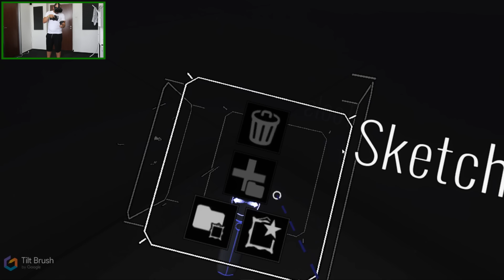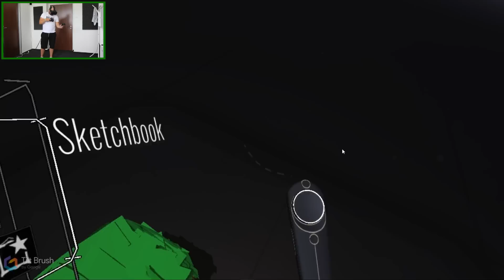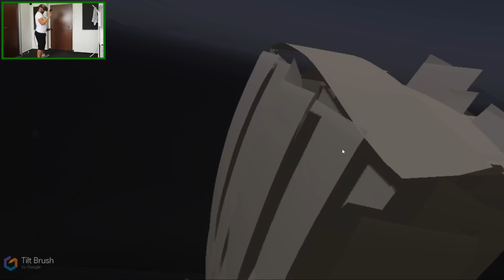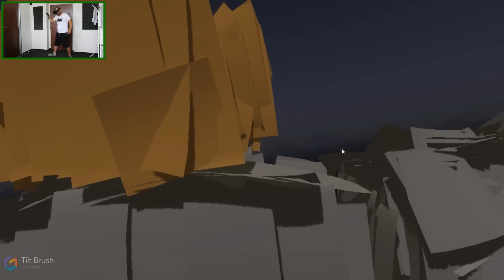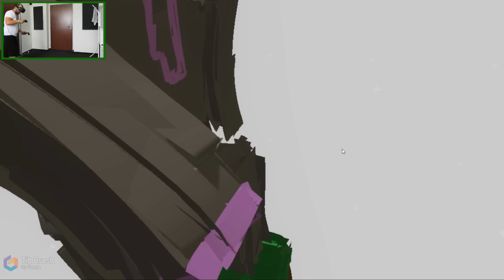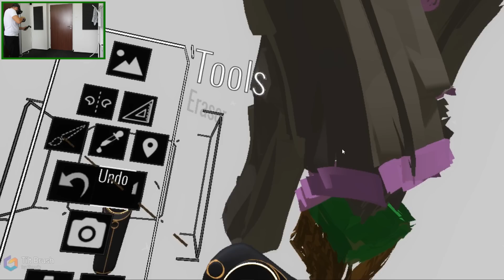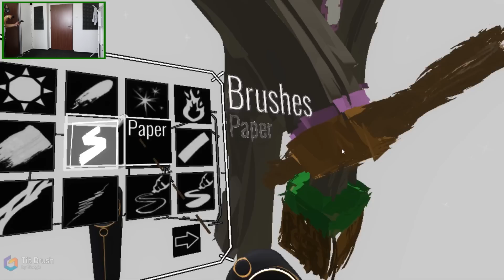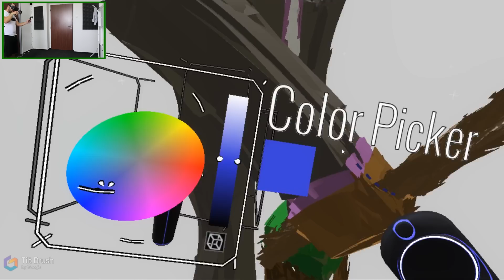3D MALÍŘ | Virtuální realita | Pedro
Druhý díl z velmi oblíbeného 3D malování, ve kterém tentokrát zkusím nakreslit svůj minecraft skin!!! :) Pokud se vám díl bude líbit a chcete pokračování, určitě budu rád za lajk :)

Nezapomeňte se podívat i na jiná videa nebo mě sledovat i jinde než na YouTube - všechny informace najdete v popisku.